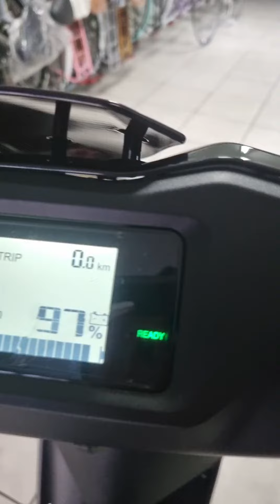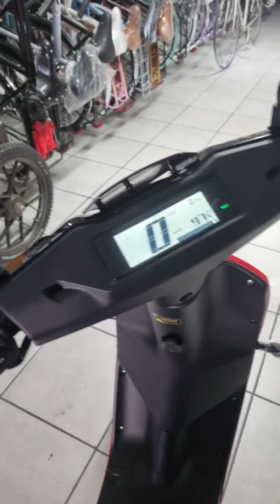1 Febbraio 2023